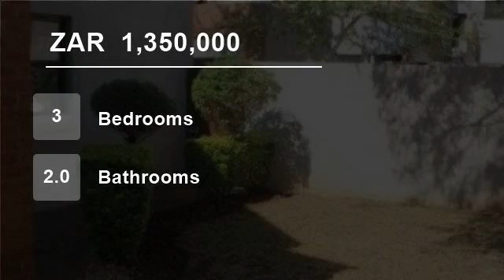3 Bedroom Townhouse For Sale in Montana Road, Pretoria 0186, South Africa for ZAR 1,350,000...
This stunning double story townhouse offers:

* 3 Bedrooms: Bedroom 1- Laminated Floors- curtain rails. Bedroom 2- laminated Floors- curtain rails. Bedroom 3: laminated floors- curtain rails.
* 2 Bathrooms: Bathroom 1: Tiled Floors, Shower, Bath, Toilet and Basin. Bathroom 2: Shower - toilet- basin.
* Kitchen- Wood cupboards-...